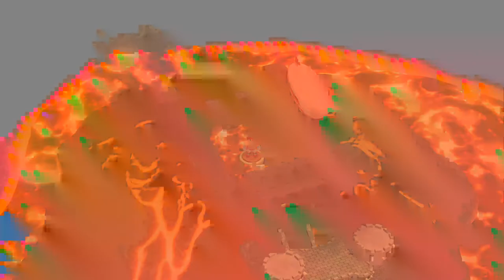Stone Bowser: Mario Tennis Aces Part 8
At the end of Bowser's Fortress there is always the King of the Koopas. But how good is Bowser at Tennis?